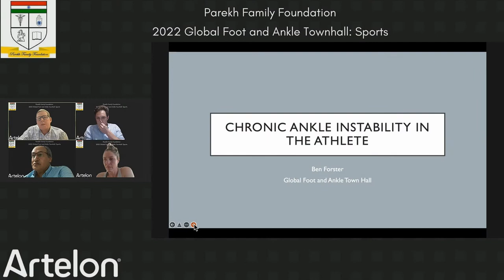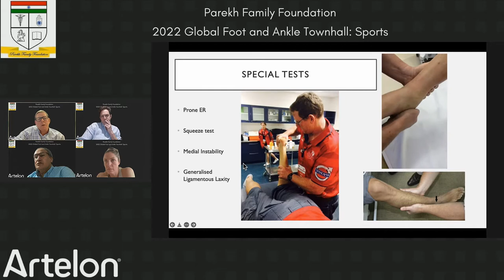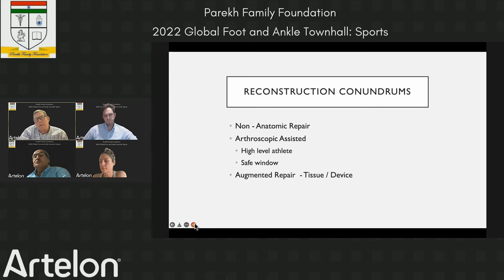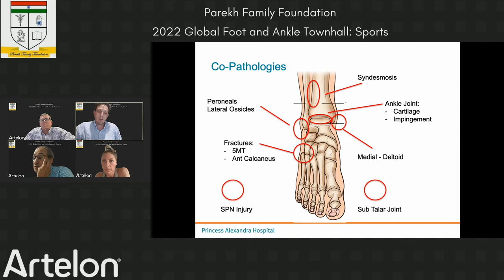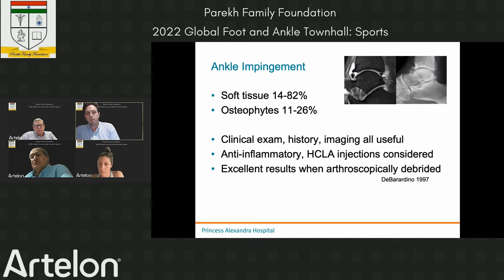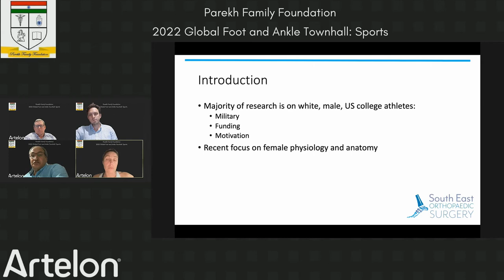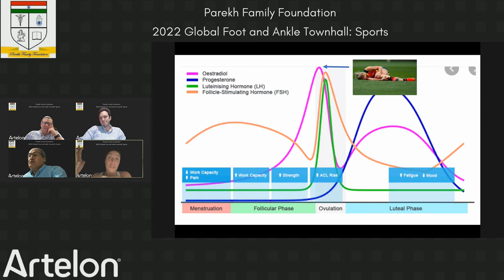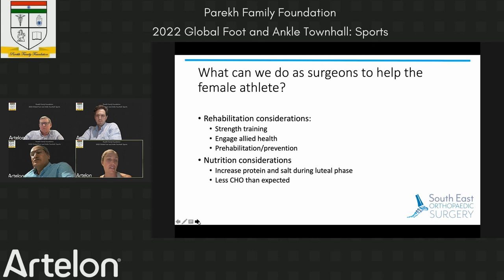Ankle Instability Chronic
Join us for the session of the Parekh Family Foundation "Ankle Instability Chronic" (ft. Drs. Selene Parekh, Ben Forster, Mark Blackney, Nick Jorgensen)!